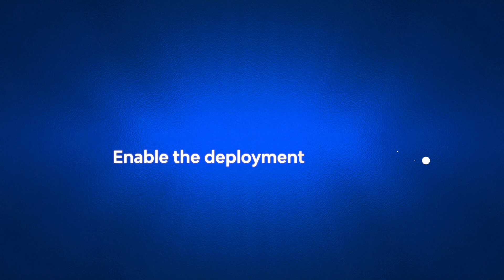The Future of the Nuclear Industry In Canada and the Energy Transition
Katherine Moshonas Cole, President of X-energy Canada joins Global Energy Show to discuss the future of the nuclear industry in Canada and where nuclear fits within the energy transition.